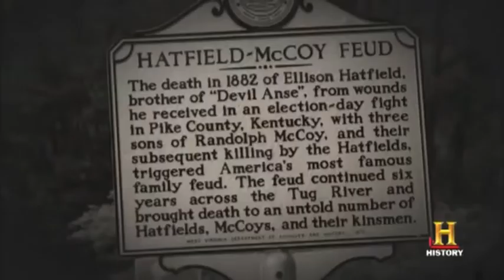Hatfield & McCoys White Lightning Trailer